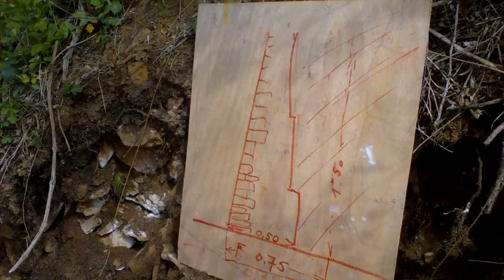Formation Murs de Pierres sèches 1/4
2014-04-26 Formation de Murs de Pierre sèches animée par Vincent Peytel, de l'Association La Pie Verte à Poleymieux au Mt d'Or (69)